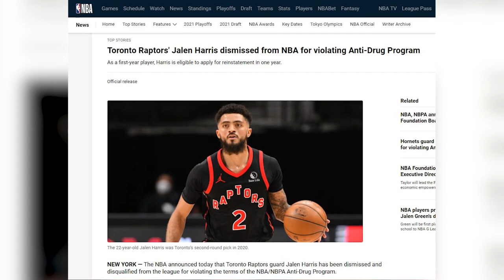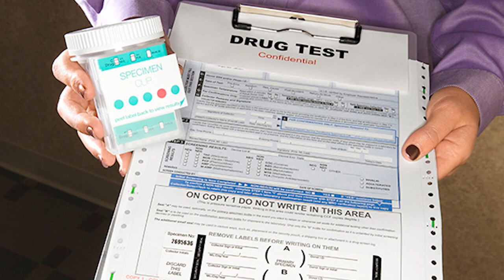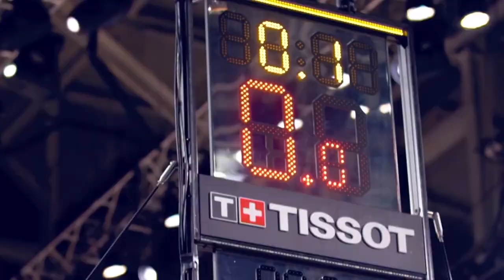Jalen Harris Dismissed, Disqualified From NBA For Drug Violation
Hey guys, today I am going to explain to you Jalen Harris Dismissed, Disqualified From NBA For Drug Violation. Jalen Harris is an American professional basketball player who last played for the Toronto Raptors of the National Basketball Association. He played college basketball for the Louisiana Tech Bulldogs and the Nevada Wolf Pack. Harris is currently suspended from the NBA until the 2022-23 season due to a drug violation.

For breaching the conditions of the NBA/NBPA anti-drug program, Toronto Raptors guard Jalen Harris has been "dismissed and disqualified" from the league. The NBA announced the news on Thursday. As a first-year athlete, Harris is allowed to seek reinstatement in one year under the anti-drug program.

Be sure to watch the whole video for the full details about this and in addition, do us a favor and like the video and subscribe and turn on the notification bell.